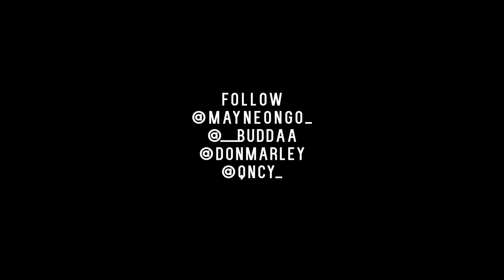Mayne On Go x Don Marley x Budda - We All Die